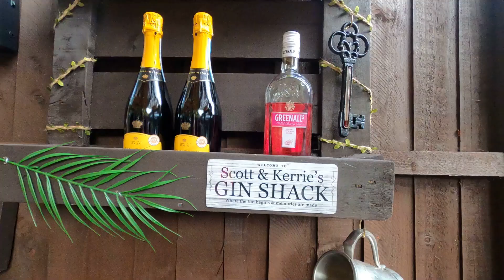EMIGRATING NEXT MONTH! September 2020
There are now only 4 short weeks until we emigrate from the UK to Australia. This month we've been to Windsor Castle, had a leaving party (before the max 6 people rule) and made the most of seeing family and friends.